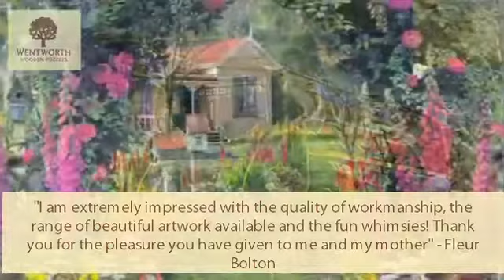Personalised Jigsaw Puzzles - Unique Christmas Gifts - Wentworth Wooden Puzzles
Looking for unique Christmas gifts? Wentworth offer a wide selection of classic jigsaw puzzles. Order personalised puzzles based on your family photos.